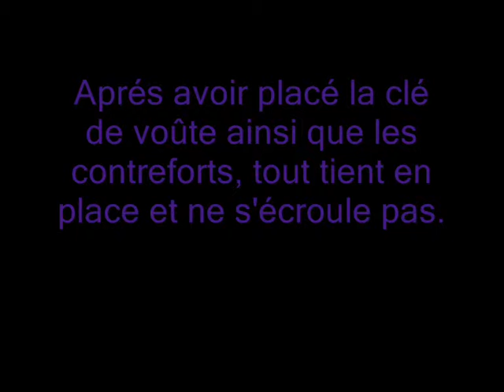voute mathis 0001